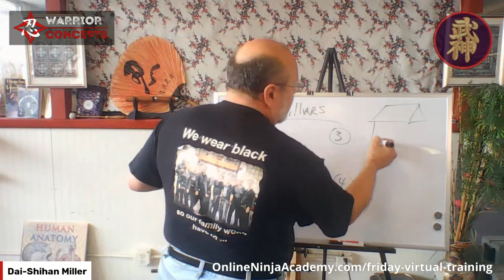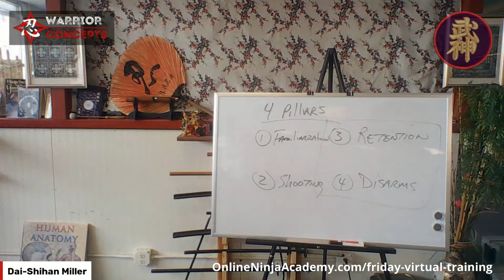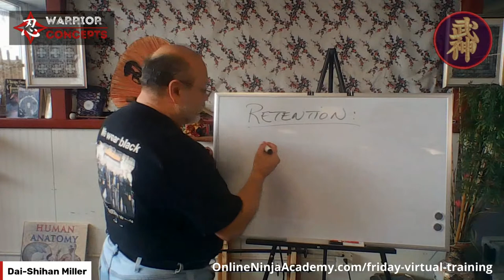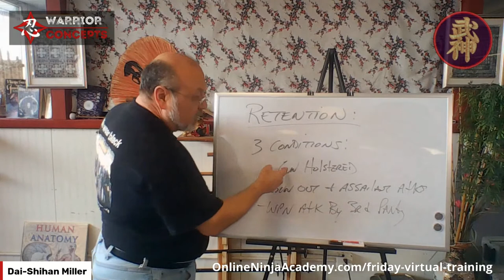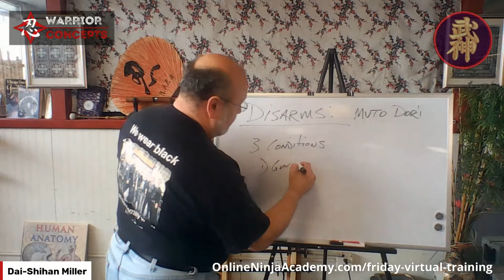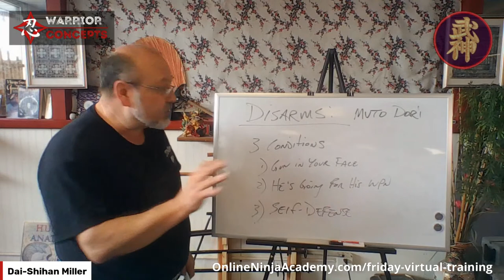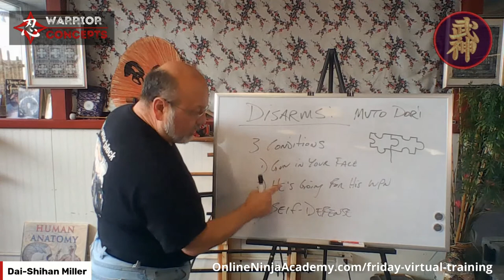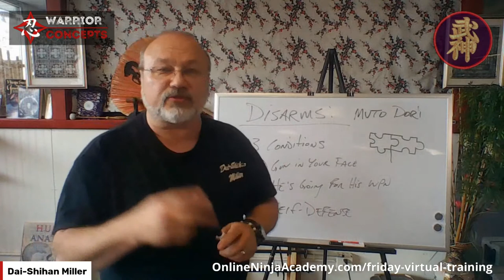Advanced Gun Defense | Disarms & Retention | Whiteboard Wed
The advanced gun defense skills of disarms and retention - arguably the most overlooked gen defense skill sets - are critical if your serious about learning how to protect yourself in self-defense situations involving firearms.

During today's episode of Warrior's Whiteboard Wednesday, we'll be looking at scenarios where weapon disarms and weapon retention skills are the only option you have, no matter how good you are with your shooting skills.

This, and more on today's episode of Warrior's Whiteboard Wednesday!